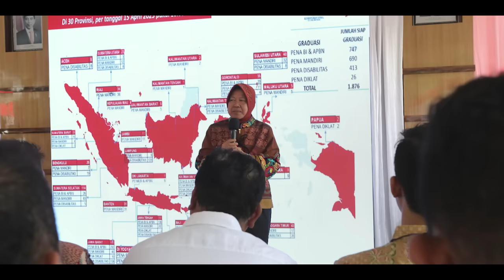S2 - Episode 4 - Masak Ikan Bakar, hidangan favorit Ibu Tri Rismaharini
Episode yang spesial, pertemuan perdana Chef Juna dengan Ibu Menteri Sosial, Ibu Tri Rismaharini, topik obrolan yang terjadi, sangat menarik dan ber’warna’. Mulai dari menu favorit yang dimasakkan, ikan bakar bumbu rujak dan urap, sampai suka duka, aktivitas kesibukan apa saja yang dijalani Ibu Risma, sebagai Menteri Sosial. Ternyata ada kesamaan juga, punya ‘mimpi’ untuk bisa berkontribusi lebih, memajukan anak anak muda, terutama saudara kita di Indonesia timur. Seru obrolannya, musti nonton, hanya di YouTube channel kisarasa!

Dailybox Group Presents

KISARASA

Starring:
Juna Rorimpandey & Ibu Tri Rismaharini

Director:
Cianicolay

Executive Producer:
Kelvin Subowo
Juna Rorimpandey
Renatta Moeloek

Producer:
Alika Capri

Created by Jadefifty Productions